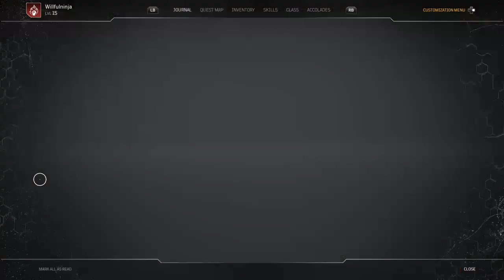Lets Play Outrider part 10